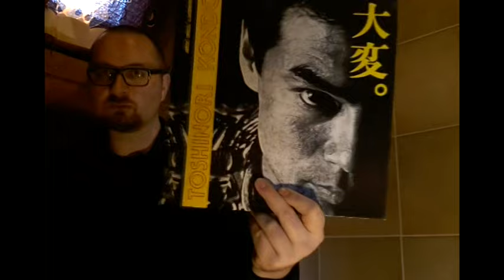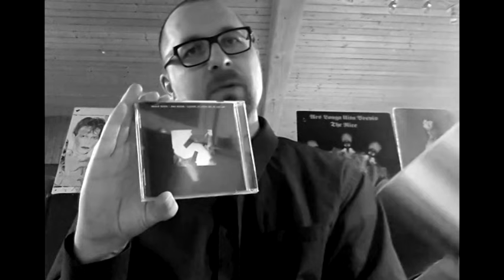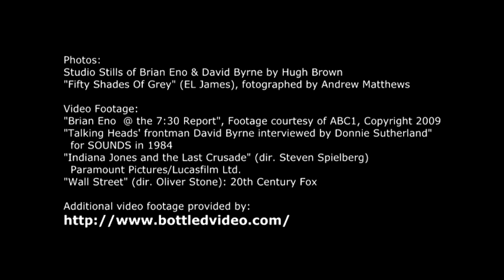Alben|Revue #001: Eno & Byrne - "My Life in the Bush of Ghosts" (1981)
[MEILENSTEIN/KULTFAKTOR] "My Life In The Bush of Ghosts" ist das Ausnahme-Album von Brian Eno und David Byrne. Es erschien im Jahr 1981.

Photos:
Studio Stills of Brian Eno & David Byrne by Hugh Brown
"Fifty Shades Of Grey" (EL James), fotographed by Andrew Matthews

Video Footage:
"Talking Heads' frontman David Byrne interviewed by Donnie Sutherland" for SOUNDS in 1984
"Indiana Jones and the Last Crusade" (dir. Steven Spielberg): Paramount Pictures/Lucasfilm Ltd.
"Wall Street" (dir. Oliver Stone): 20th Century Fox